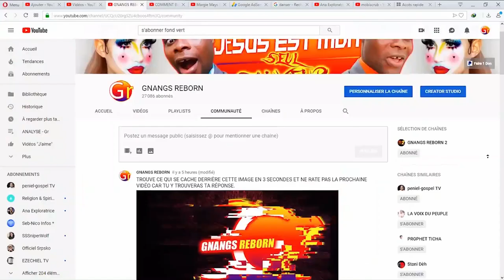DES CRÉATURES MYSTÉRIEUSES FILMÉES SUR TERRE